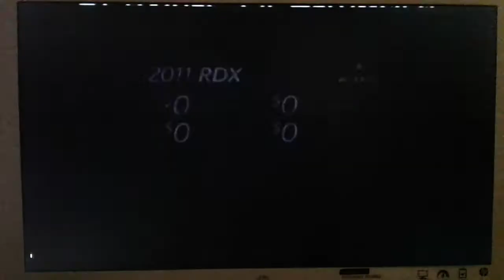Acura christmas TV Commercial (Dec 2010)